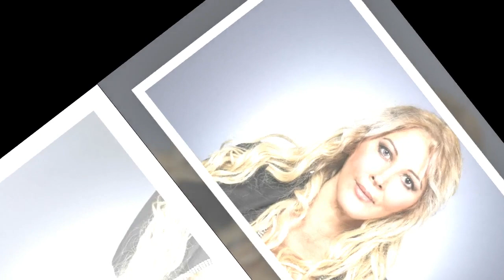"Elles vont se retrouver à la rue !" : Loana et sa mère dans une situation critique, dernières nouve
"Elles vont se retrouver à la rue !" : Loana et sa mère dans une situation critique, dernières nouvelles préoccupantes